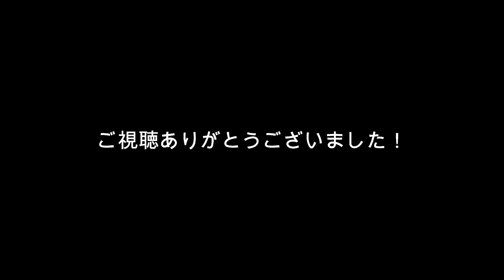【九州ダービー】亀と馬の因縁の対決！試合終了後の選手たち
2022明治安田生命Ｊ２リーグ
第１６節ロアッソ熊本戦
九州ダービー　亀馬決戦
試合終了後の選手スタッフ